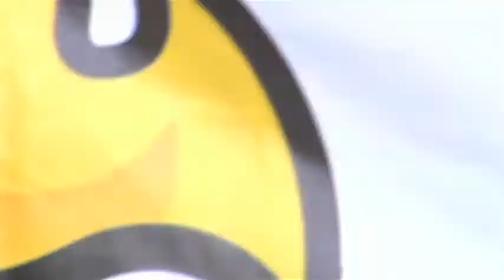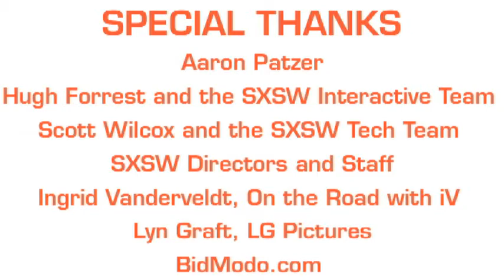The Road to SXSW 2010: Aaron Patzer Part 1 | Interactive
Ingrid Vanderveldt, host of On the Road with iV interviews Aaron Patzer, Mint.com for SXSW Interactive as part of the continuing video series "The Road to SXSW Interactive 2010."

"The Road to SXSW Interactive 2010" is produced by Lyn Graft founder of LG Pictures, in association with BidModo and SXSW Interactive and features the music of Mobley